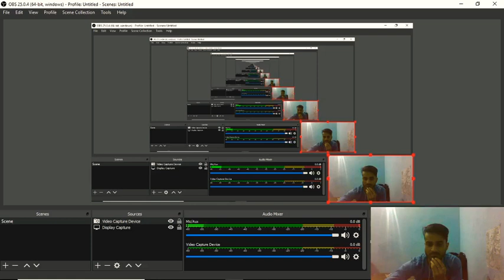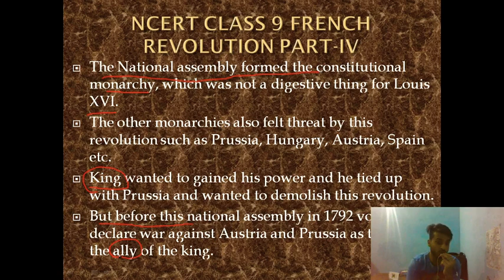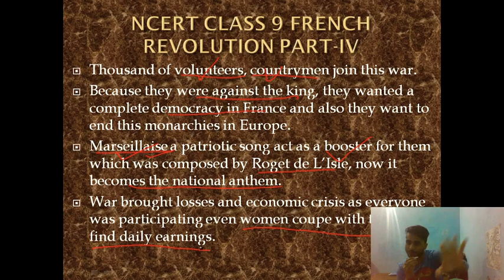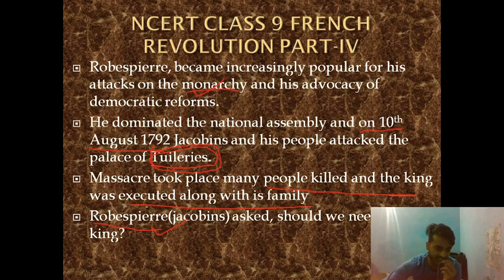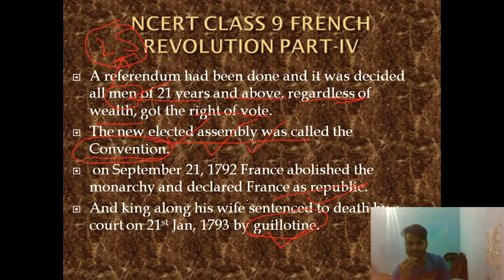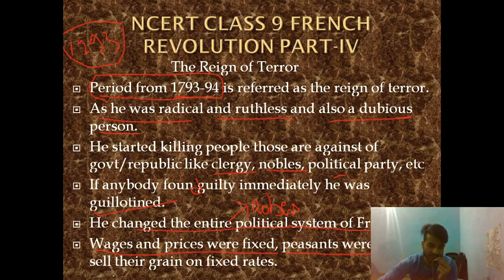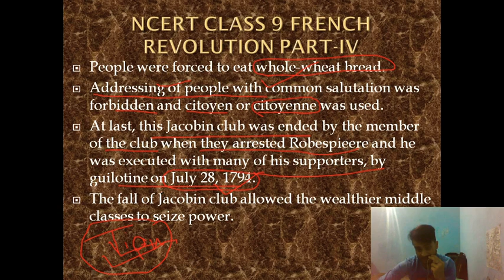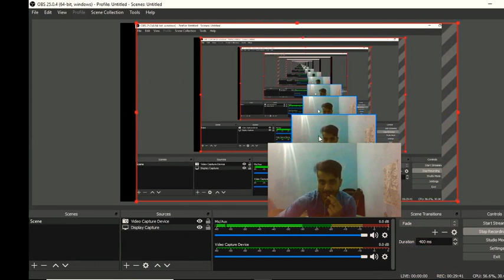NCERT CLASS 9 HISTORY FRENCH REVOLUTION PART-IV FOR UPSC,PCS, AND OTHER GOVT. EXAMINATION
PRESENTING YOU NCERT CLASS 9 HISTORY FRENCH REVOLUTION PART-IV FOR UPSC, PCS , WBCS AND OTHER GOVT EXAM.. IDEAL FOR CLASS 9 STUDENTS.